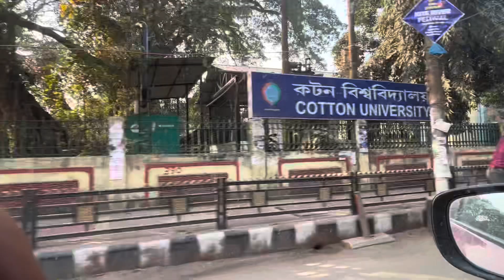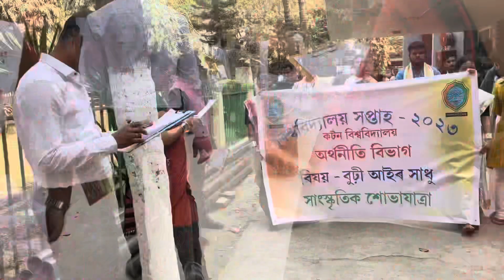কটন বিশ্ববিদ্যালয়ৰ সাংস্কৃতিক শোভাযাত্ৰাত কি হ'ল 😳